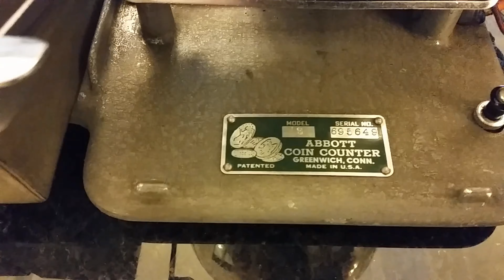Pokaz zabytkowych maszyn do bilonu segregowania liczenia monet model USA 4K ultra HD